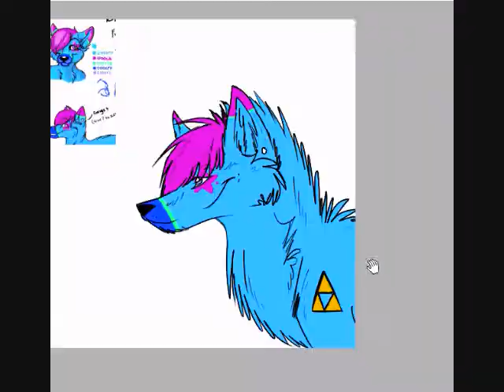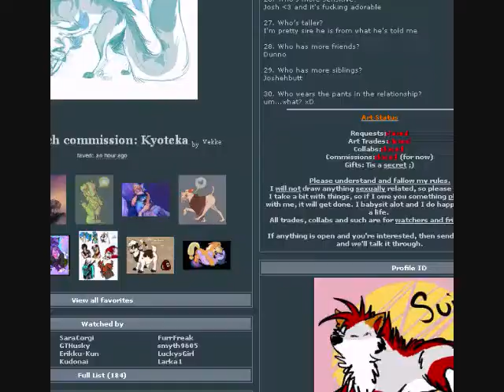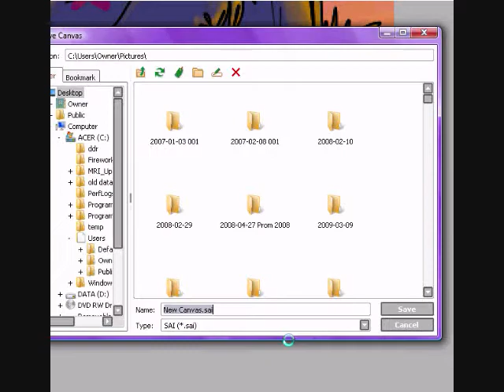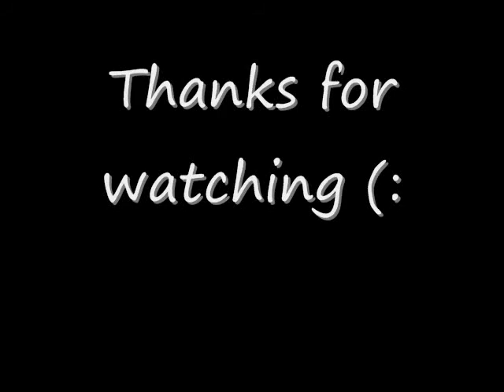MaroanaLove Art Trade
My half of an art trade between me and MaroanaLove on FA.